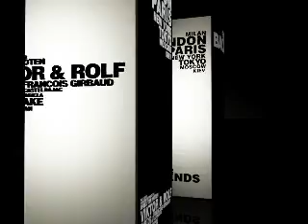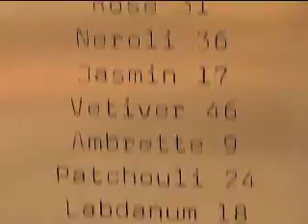Fashion week with Daria Shapovalova 08.02.09 Colette. Le labo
Fashion Week with Daria Shapovalova is the only TV-media on fashion in Ukraine with a weekly broadcast on Sunday prime-time.